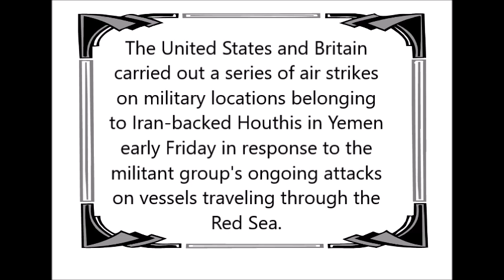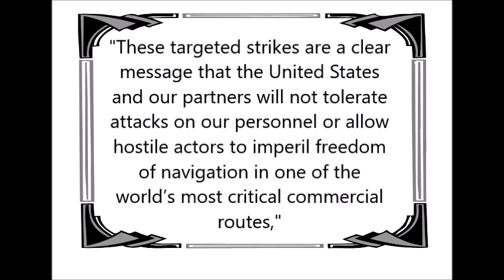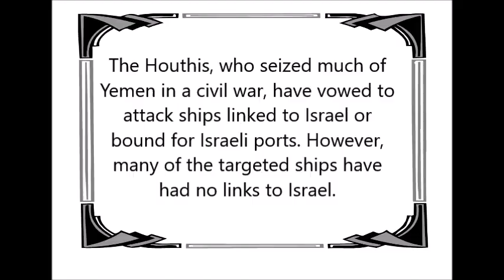BREAKING NEWS :US-UK coalition strike Iran-backed Houthi targets in Yemen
Yemen's Iranian-backed Houthi militants have stepped up attacks on commercial vessels in the Red Sea in recent weeks